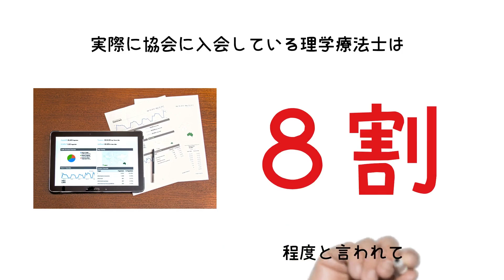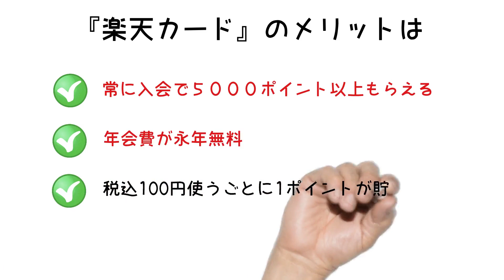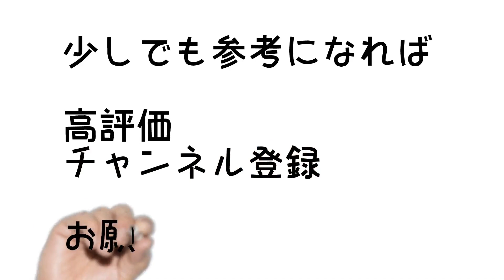【新卒向け】理学療法士協会で必要な楽天カードについて詳しく解説